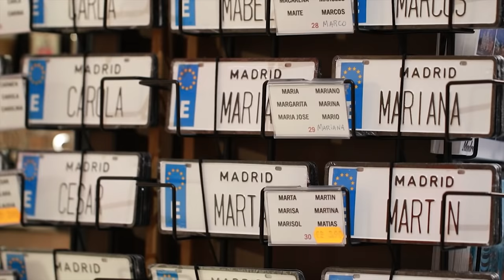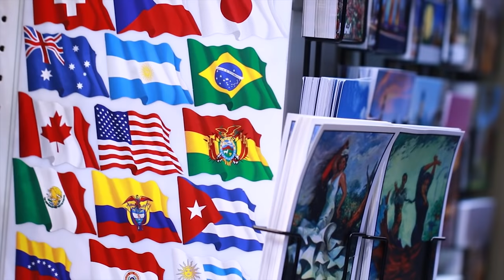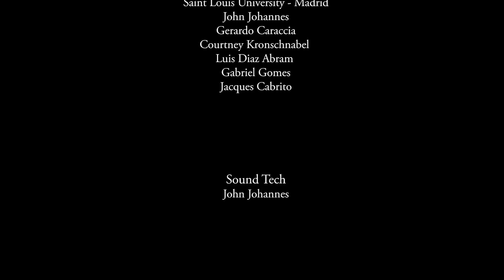Introduction to Multicultural Identity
A mini-documentary based on ethnographic research by G.Tosi (2014) introducing the complex concept of identity for multi-cultural individuals, that is, individuals who have lived in 3 or more countries during their formation years (birth to early 20's).

Written & Produced by Luis Gustavo Tosi